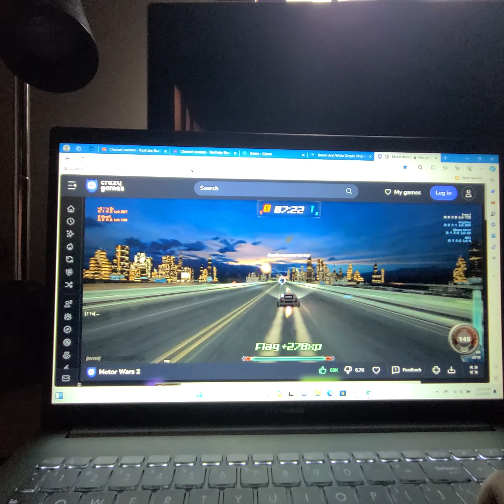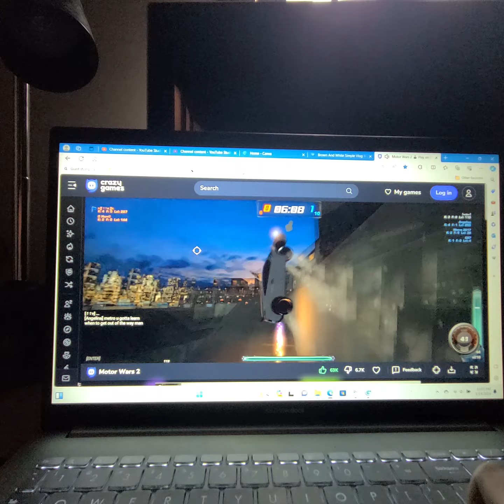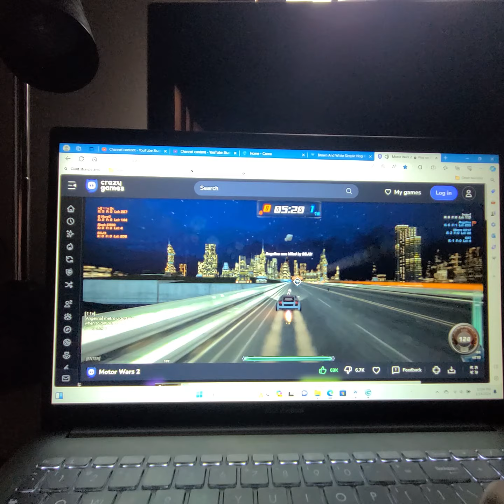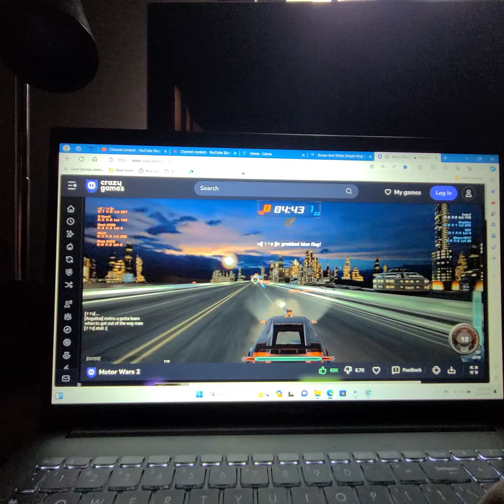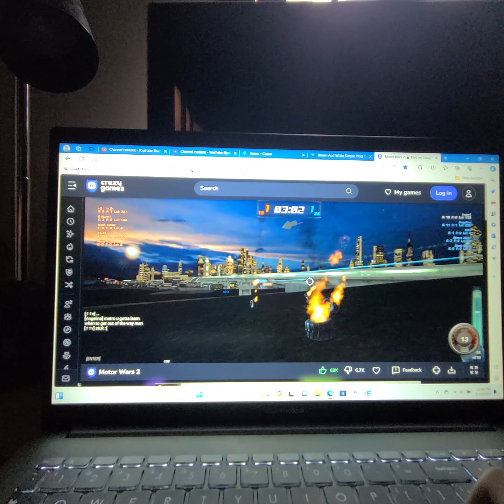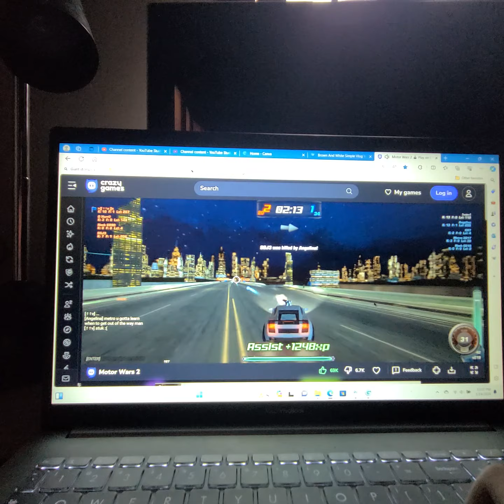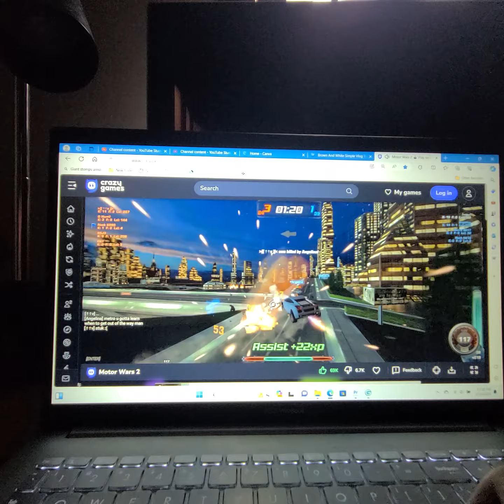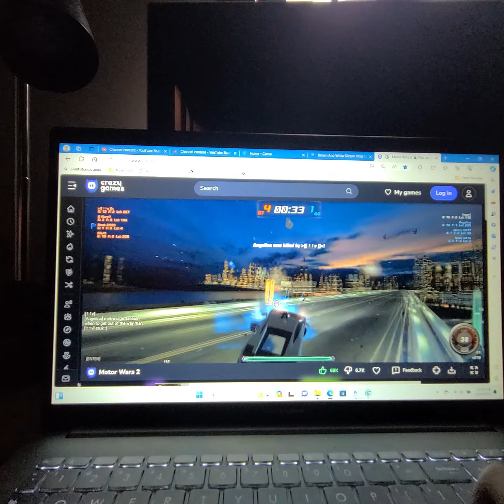Motor wars 2 Gameplay